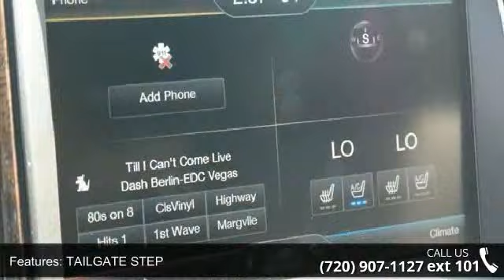2014 Ford F-150 Platinum - Phil Long Ford of Denver - Den...